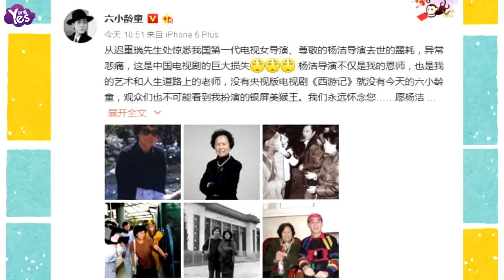【3年前】六小齡童悼念楊潔：這是中國電視劇的巨大損失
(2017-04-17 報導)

今日上午，有網友微博爆料稱，86版西游記總導演、製片人楊潔女士于4月15日逝世，享年88歲。隨后孫悟空的扮演者六小齡童也在微博發文悼念，稱“從遲重瑞先生處驚悉我國第一代電視女導演、尊敬的楊潔導演去世的噩耗，異常悲痛，這是中國電視劇的巨大損失。 楊潔導演不僅是我的恩師，也是我的藝術和人生道路上的老師，沒有央視版電視劇《西游記》就沒有今天的六小齡童，觀眾們也不可能看到我扮演的銀屏美猴王。我們永遠懷念您……愿楊潔導演一路走好！”